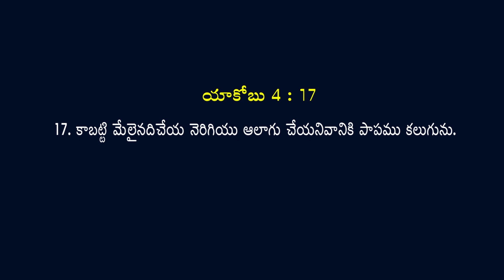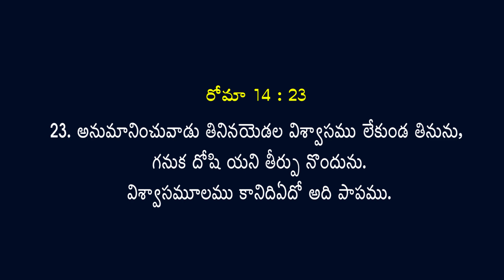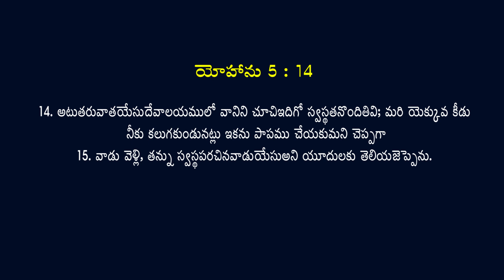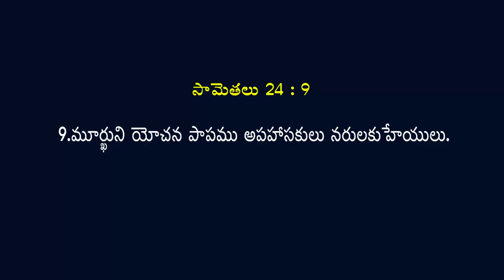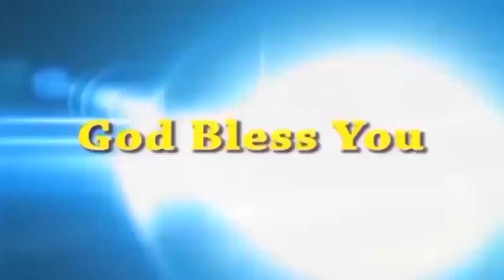Live EP-915(11-05-2021) ఈరోజు వాగ్దానం Power Of Prayer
🔴Google Pay 🔴
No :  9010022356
Name : Ch.Karuna

🔴Phone Pay 🔴
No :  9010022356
Name : Ch.Karuna

Dr.Issaku Chikkam